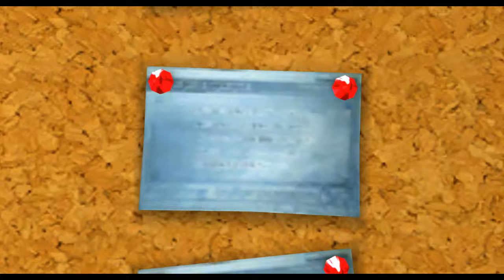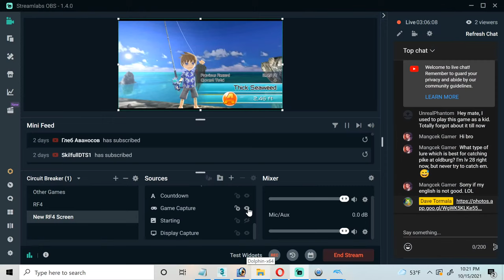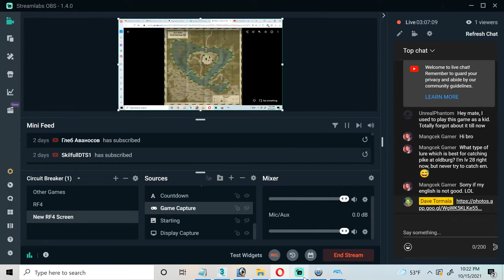Fishing Resort - Part 1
Hey guys, This is Fishing Resort which was made for the nintendo wii. This game what goes my excited for fishing games.. Which there were more games like this. Actual motion controls. Wii remote. This is part 1.